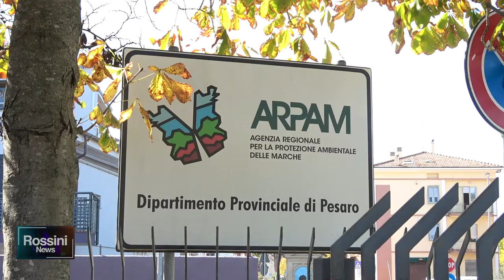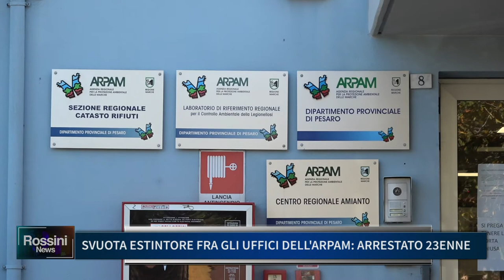SVUOTA ESTINTORE FRA GLI UFFICI DELL'ARPAM, ARRESTATO 23ENNE